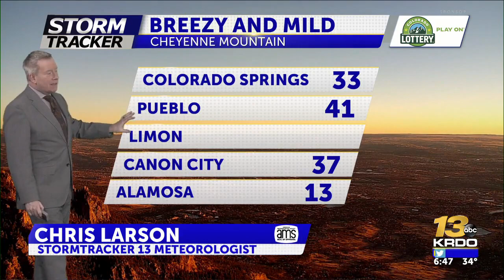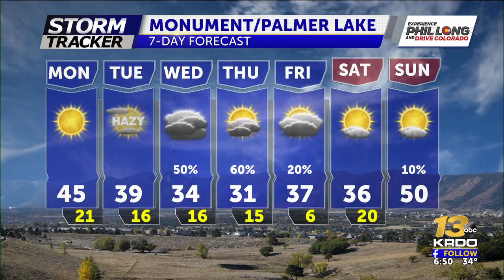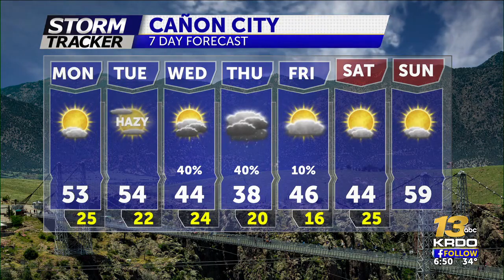Sunny, mild, and breezy to start the work week